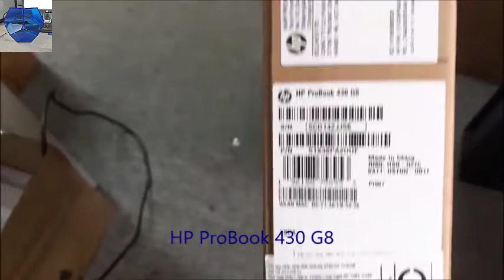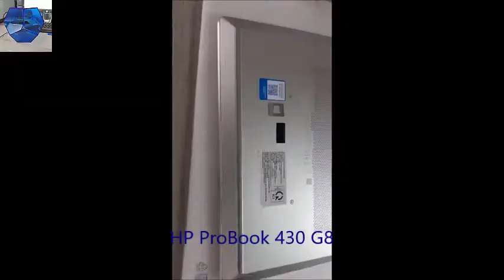HP Probook 430 G8 13.3 Gen 11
i5-1135G7/4G Ram/512GSSD/W10SL.